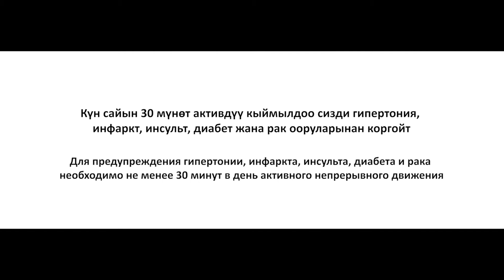А К Т И В Н О С Т Ь